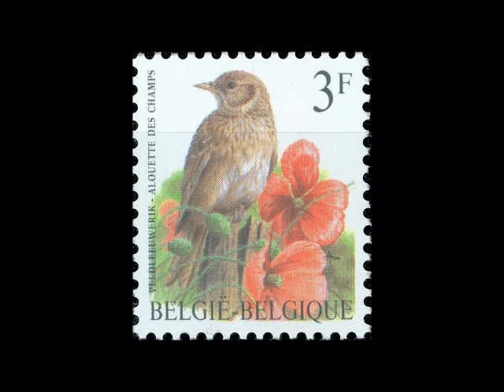ALOUETTE DES CHAMPS - ANDRE BUZIN